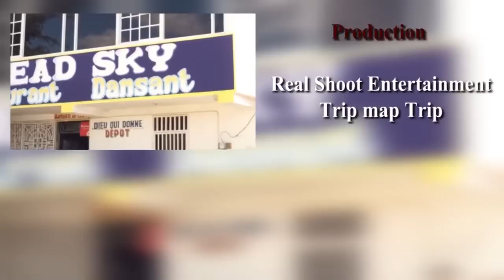Atougang nan Kidnapping?